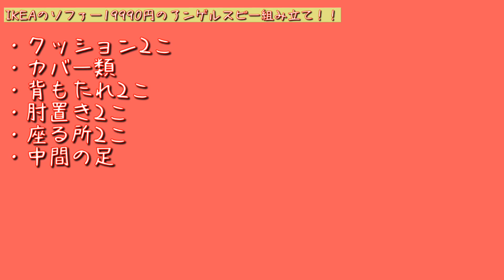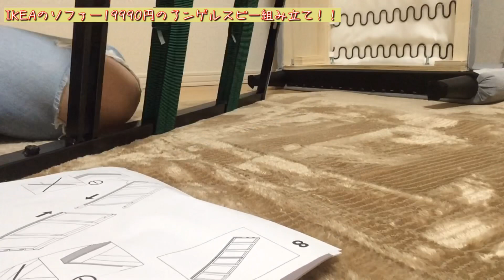【ひとり暮らし】IKEAのソファー組み立てに大苦戦！！だけどいいソファーです！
▼購入品

ソファー
 IKEA ANGERSBY

⚠背もたれのカバーは開きっぱなしで使用してます。

▼音楽▼
DOVA-SYNDROME

▼おねえチャンネルTVとは？
マイ氏金曜 19時動画投稿目標
忙しい日々をのんびりマイペースに、1日1日を丁寧に生きていこうとする日々を動画にしております。
どうせ生きていかないといけないなら、楽しく！気楽に！マイペースに！
動画観てくれてありがとうございます！！
また観に来てね。